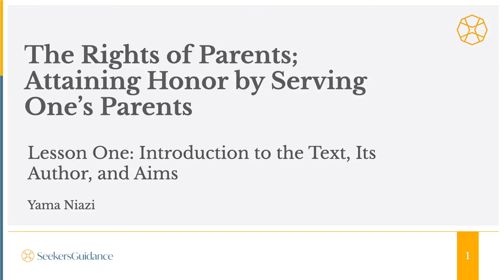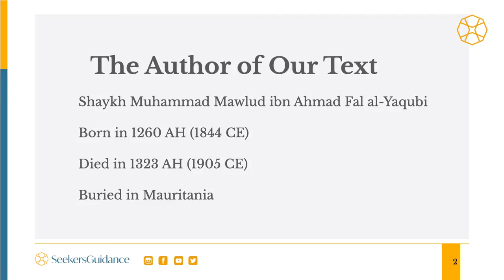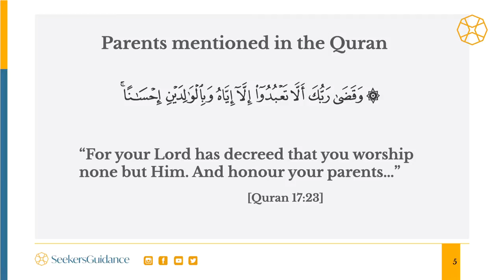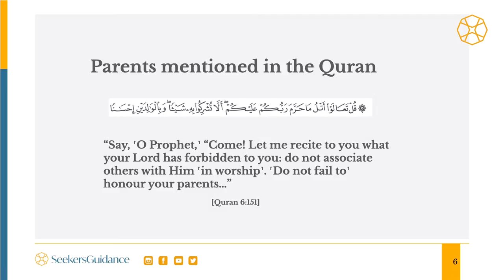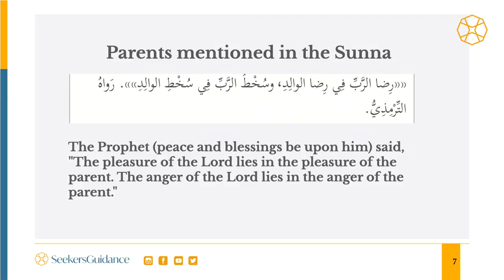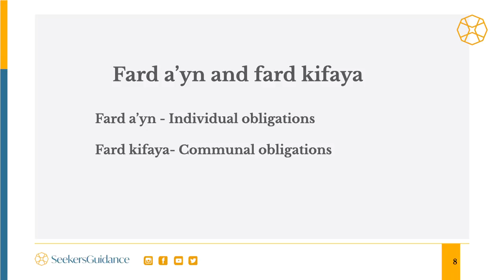01 - Introduction - The Rights of the Parents - Imam Yama Niazi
Can one attain a high station by being dutiful to their parents? This course provides knowledge that is an obligation for everyone to learn and apply in their lives. Imam Yama Niazi teaches this course in a manner suitable for young Muslims. The course is based on the text, The Rights of Parents by Shaykh Muhammad Mawlud. It is simplified yet precise and it is filled with guidance from the Quran, sunna, and wisdom of the scholars.

This class is live-streamed on Wednesdays at 9:00 PM ET.

This is a Level Three course in the Youth Curriculum. Register here for full access to this course: